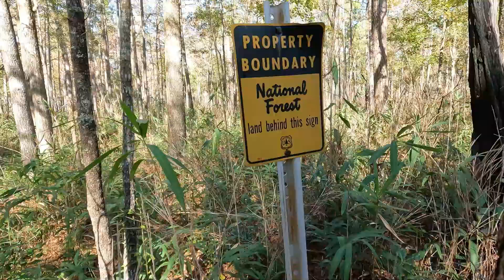PINE BEETLE INFESTATION DOCUMENTARY- NOV 2023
Pine beetles have made an appearance on our property and other properties.  One land owner has decided to clear cut the infestation.  We have decided after talking to the forestry service and other people that we are going to let the trees die and fall.  Currently we only have a couple dozen trees affected.  Controlled burns and time will take care of the debris.  This film documents the year 2023 / 2024 pine beetle infestation.